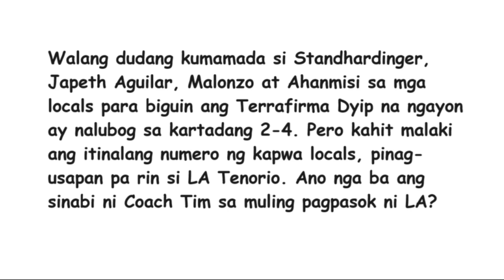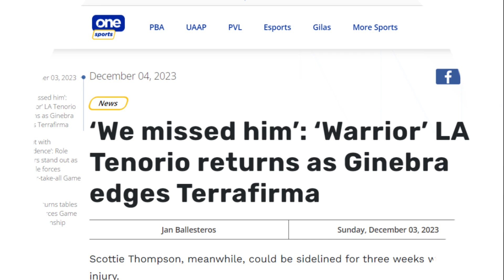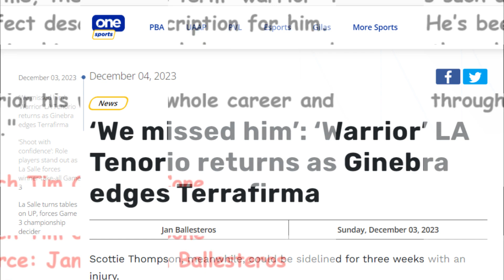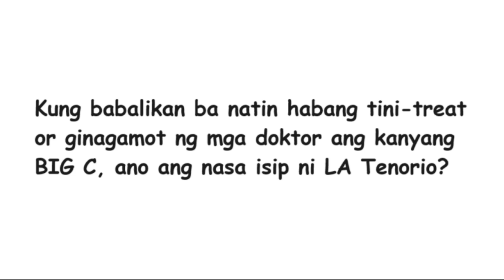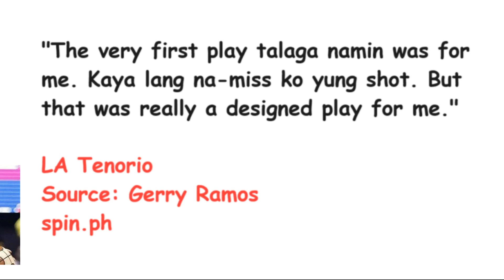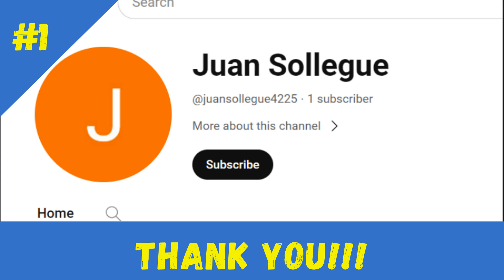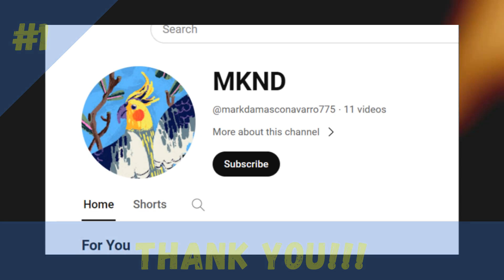Ito na ang LAGAY ni Scottie Thompson at PAGBABALIK sa Ginebra! Plano ni Coach Tim kay LA Tenorio!